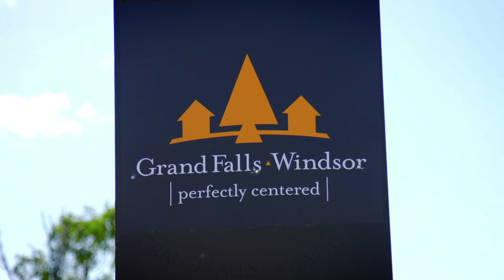Why I Chose Grand Falls-Windsor, NL Aravind Muthusamy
Aravind Muthasumy, his wife Ranjani, and their daughter Aaranya Shri, immigrated to Grand Falls-Windsor one year ago. Since then, they have secured employment here, are moving into a new home here soon, and welcomed their second daughter, Ananya Shri Sai last September.
They participated in our Why I Chose Grand Falls-Windsor Video Program recently and here it is. We will be releasing a second video for another family in the coming days.

They are giving us a testimonial as to why they chose to move and live in Grand Falls-Windsor, NL